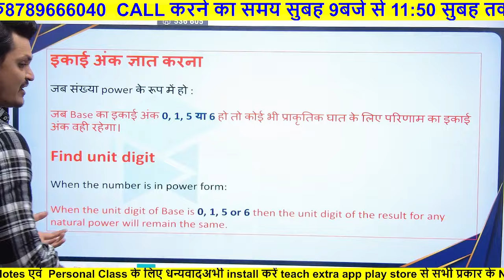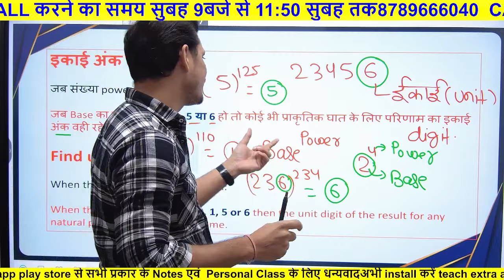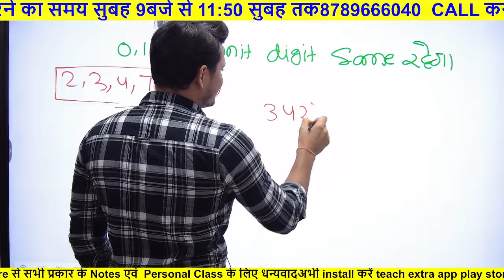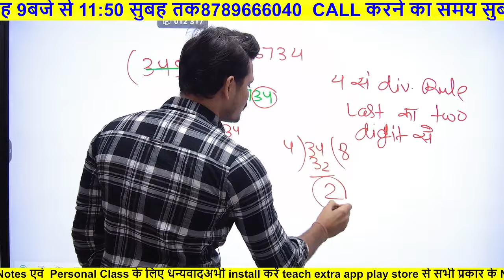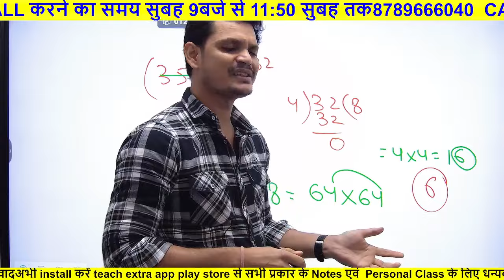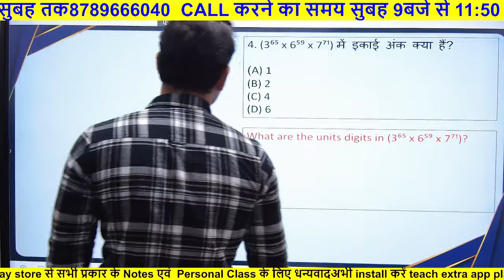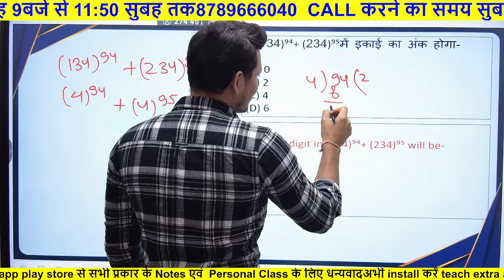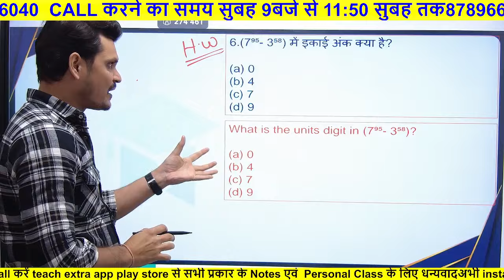Class 01 | Number System | UNIT DIGIT (इकाई अंक) | By AKSHAY Sir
BPSC TRE 3.0 Primary Teacher (Class-1 to 5) की तैयारी कैसे करें?
Book list? 90+ marks कैसे लाये?
BPSC शिक्षक नियुक्ति | BPSC TRE 3.0 | Syllabus | Book List | Important Topics |
BPSC TRE 3.0 | कैसे करे तैयारी | For Class 1-5, 6-8, 9-10 & 11-12 | सामान्य अध्ययन |BPSC PRT (Primary Teacher) Exam Pattern & Syllabus | किस topic से कितना प्रश्न पूछे जाते है?
BPSC Teacher 3.0 Syllabus || BPSC MATHS Syllabus ,Exam pattern and Strategy
bpsc tre 3.0 syllabus | bpsc tre 3.0 classes | bpsc teacher syllabus | bpsc tre 2024 syllabus
👉 CTET NOTES के लिए आप whatsapp भी कर सकते हैं -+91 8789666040

 से जहां आपको PDF, STUDY MATERIAL, TODAY QUESTIONS QUIZ और VIDEOS LINK मिलेगा |

👉ज्यादा PROBLEM होने पर DIRECT MESSAGE कर सकते हैं TELEGRAM or Whatsapp पर - 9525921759

BPSC Teacher 2024 |BPSC TRE 3.0 | BPSC Teacher
| बिहार शिक्षक भर्ती 2024